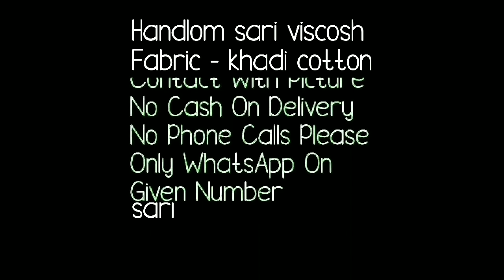Daily Ware Cotton Sarees // Khadi Cotton Saree With Price// Bella Fashion World Sarees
Hello all
todays collection is dailyware cotton sarees.

1 . watsup for order: 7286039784
 2. no negotiations please
 4.Sorry, cash on delivery service is not available
 5.payment can send through RTGS,,google pay or paytm,account transfer.
 6.Dispatch will be with in 2 3 day after payment
 7.After dispatching we will send you courier number through watsup
 8.Depends on distance item will receive.normally 7 to 10 working days
 9.Take video at the time of parcel open
10.if you find any damages you can returned to same address
11.we supply all over  india,and overseases also.